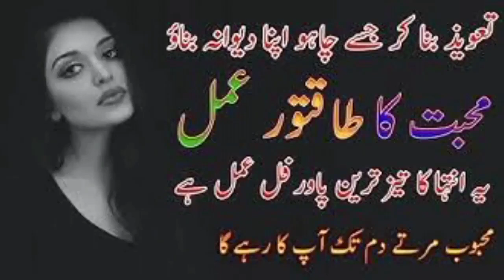Ladki Ki Chudai Ka Sifli Amal Larki Khud Kodi Ho Gi | Amliyat Ka Badshah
ladki ko chodne ka amal

ladki ko vash me karna

phudi lene ka amal

5 mint me ladki ko chodo

ghulam bnane ka amal

mashok ko razi karna

phudi marne ka amal

mashok ko kabu karna